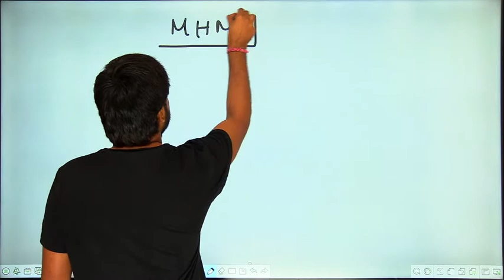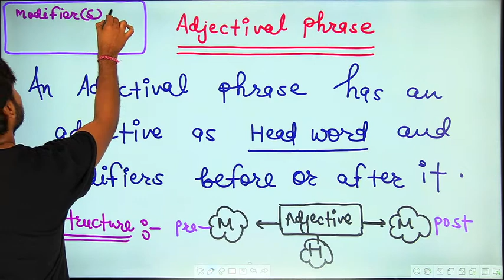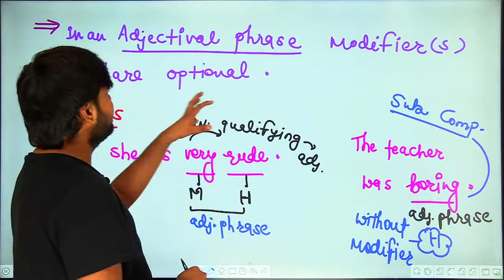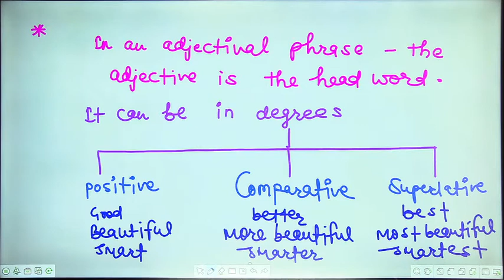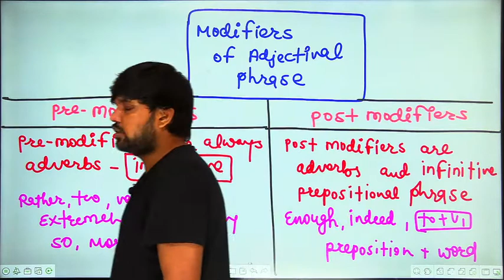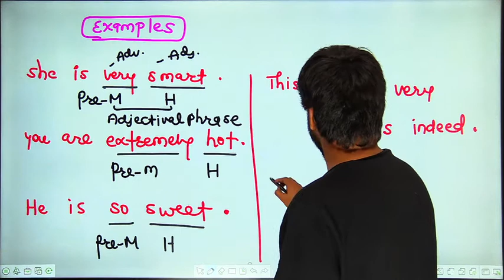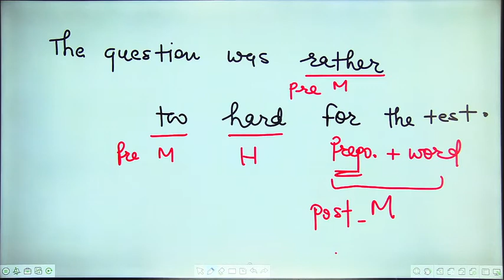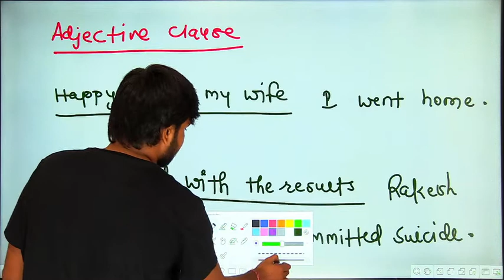MHM | Phrase Analysis in terms of MHM | EMRC English| DSSSB English| Rpsc English